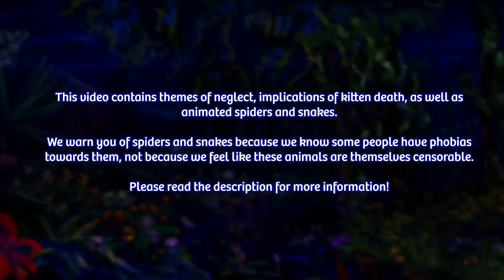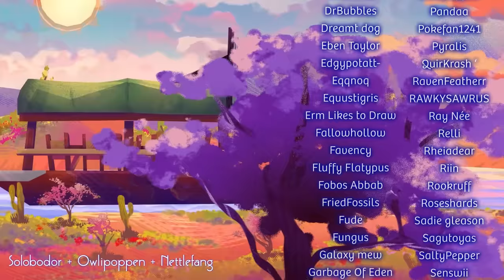SERPENT SOL [Complete Sol Mexico inspired Warriors MAP]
Thumbnail by Mi Cool & CheriRumiko

This MAProject is called Serpent Sol! The Clans are suffering from a drought after the lake dries up, so Squirrelflight embarks on a journey to bring back water to the Clan. On her quest, she meets Sol who is playful and naive. They bond over their hardships while Feathertail reluctantly tags along. But tensions rise when they are led to three kits by a colorful figure.

Serpent Sol, an invitation for those outside of Mexico to learn about my( @Bolitamurcielago 's) city’s beautiful ecosystem, history, and current situation by @Bolitamurcielago

SONGS: The Drunk by Kiltro, If I Lead by Kiltro, Mi Capitánby Kiltro,Curicó by Kiltro
Thumbnail entries: COMING SOON…

“Estamos conscientes que Kiltro y su música no son de México, son de Chile, y por esta razón nosotres y otres amigues hicimos una playlist de musica chilena que nos gustaría compartir si les gustaron las canciones de Kiltro también hicimos otras listas de musica latinoamericana que podrán encontrar en el canal de bolitamurcielago.  TENGAN EN CUENTA QUE ESTAS CANCIONES NO LAS RECOPILAMOS COMO CANCIONES PARA MAPS, SIMPLEMENTE SON CANCIONES QUE QUEREMOS COMPARTIR. Muchas de estas canciones reflejan y representan aspectos muy importantes de protesta e historia en Chile, y lo mismo sucede en las otras playlists.

We're aware that Kiltro's music is not from Mexico, Kiltro is from Chile! For that reason, us and other latinoamerican friends made a Chilean playlist so you can discover more songs if you liked Kiltro's music! we also made more latinoamerican playlists which you can find at @bolitamurcielago's channel! PLEASE TAKE IN MIND WE DID NOT MADE THESE PLAYLISTS AS MAP SONGS PLAYLISTS! We just want to share this music, and many of these songs both in this playlist and the others are representations of protest and history of their respective country (in this case, Chile). Please be respectful of that.”
~Fef